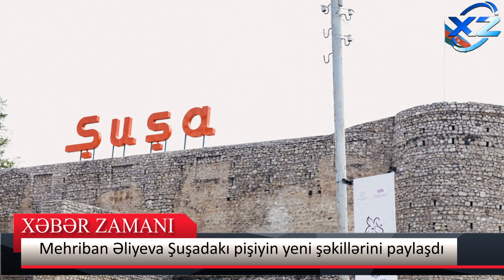Birinci vitse-prezident Mehriban Əliyeva Şuşadakı pişiyin yeni şəkillərini paylaşdı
Prezident İlham Əliyevin oğlu Heydər Əliyevin toyu oldu - Eksklüziv
Reklam və Əməkdaşlıq üçün əlaqə nömrəsi:
Heydər Əliyevin xanımı da Şuşaya getdi